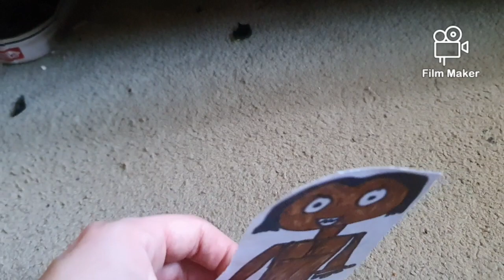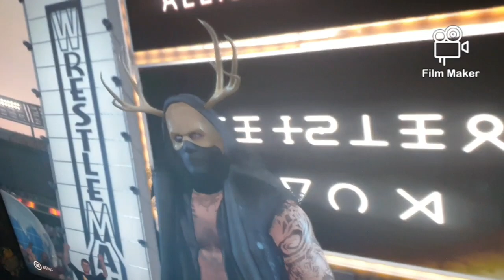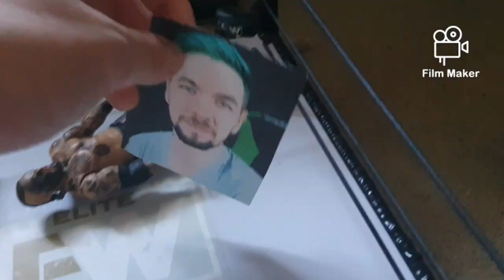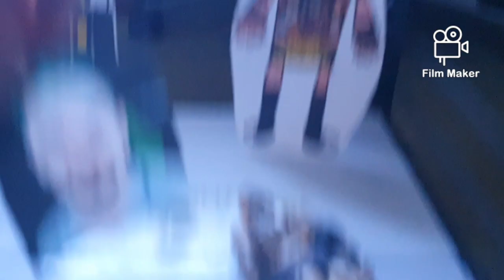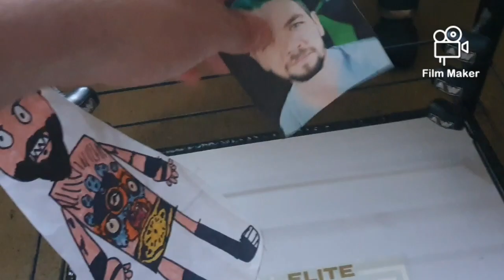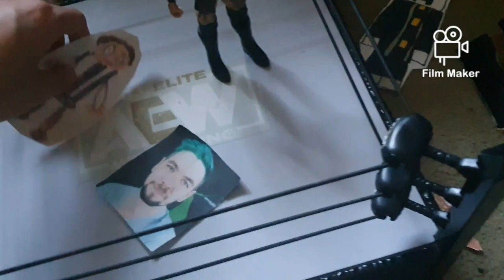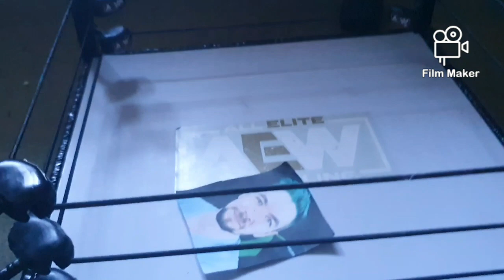SME Wrestling WrestleMania 6 part 5/8 Malakai Black vs Jacksepticeye